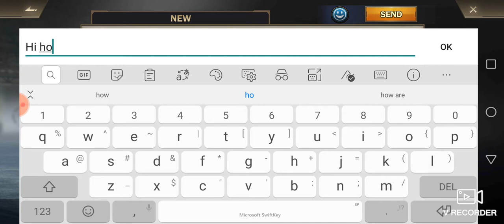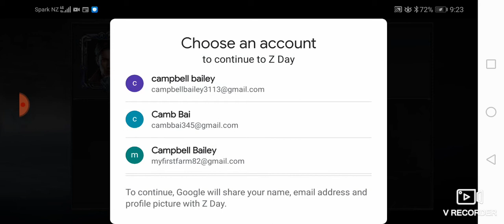12 June 2021